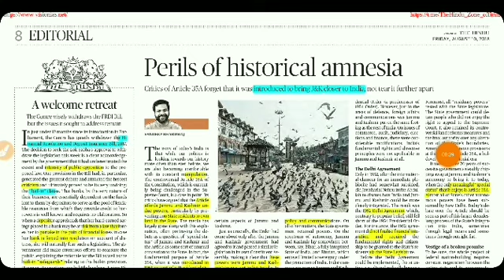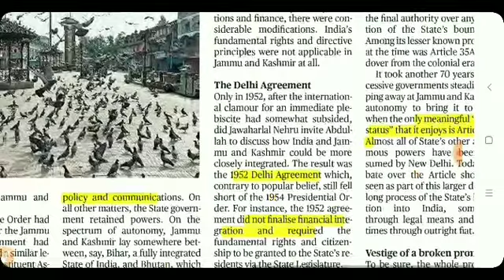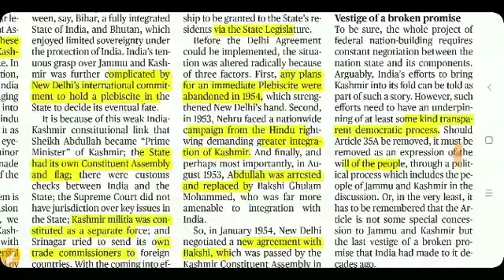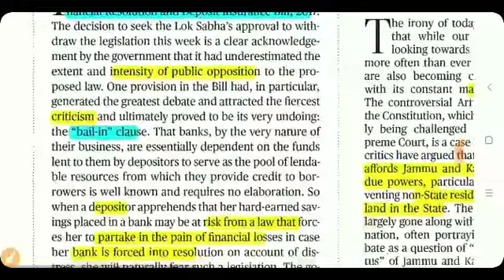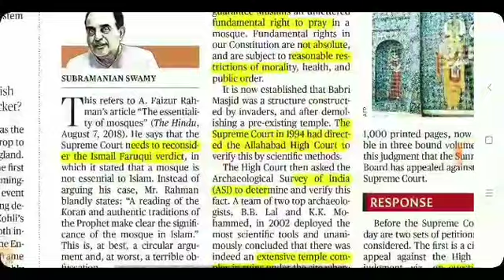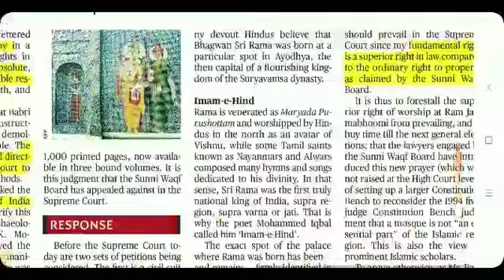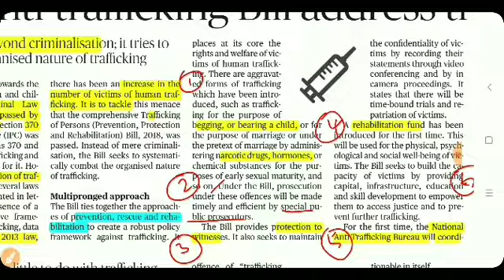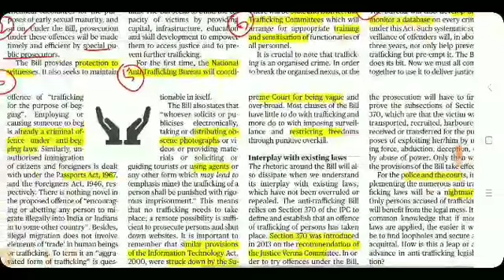August 10th The HINDU EDITORIALS ANALYSIS in TAMIL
Sorry for earlier updated video. (Wrongly updated 9th Aug editorial of last year with today's editorial ) If u hav watched earlier video, skip this.